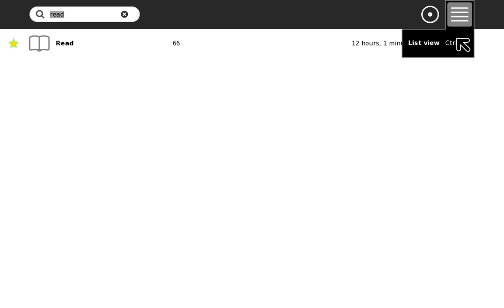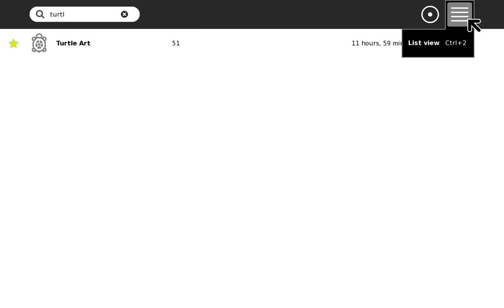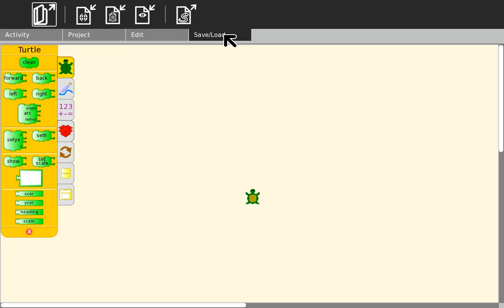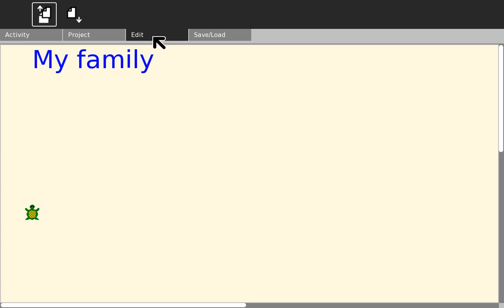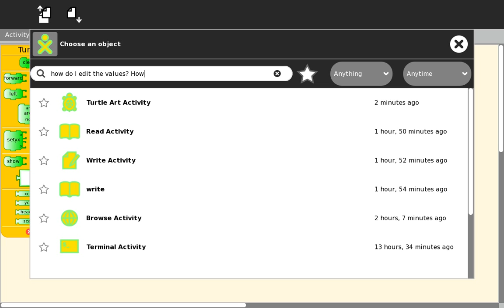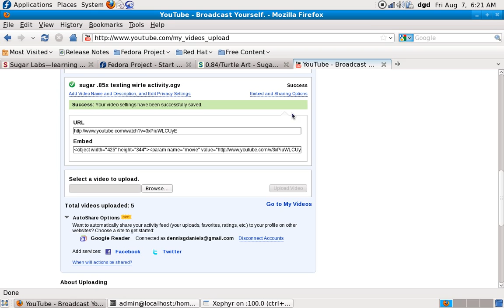sugar 85x turtle art searching for kill switch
ps -ef | grep turtle didn't bring Turtle up.
It was behind a python app so Fedora didn't see it.

Throwing kill pid returns funny error.